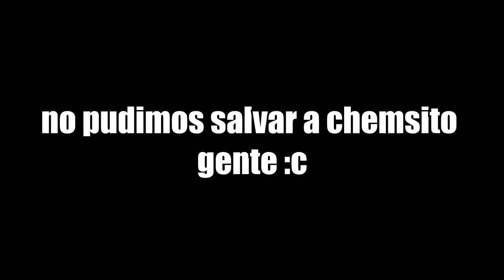COMUGAMERS - MOMENTOS RANDOM - MINECRAFT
CHICOS PRIMERA MENTE AGRADECER AL SEÑOR RV PLAYS POR LA MINIATURA, gracias pe pieroooo. Q fue gentee, nuevo video pe, ya que tenia reinstalado el windows me demore un tiempo pe luego ya explicare mas adelante...
y como siempre pe chicos el canal de la gente pe